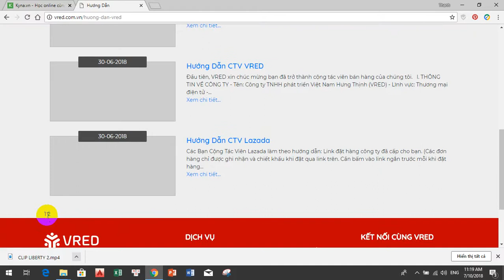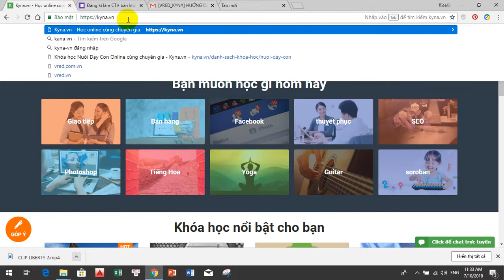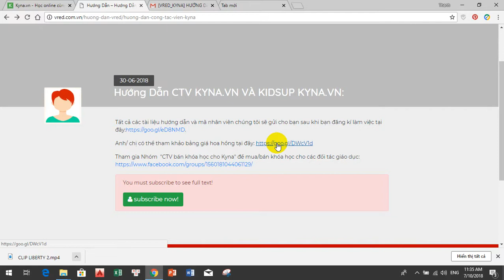Hướng Dẫn CTV Affiliate Marketing VRED Bán Khoá Học Kyna | Xuan Hong DiSale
Hướng dẫn bán các khóa học Kyna cho  CTV VRED. Các bạn CTV xem clip để nắm được quy trình làm việc nhé.